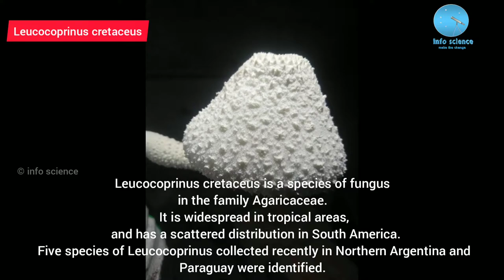Leucocoprinus cretaceus || Mushroom 🍄.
Fruit bodies of the saprobic fungus grow in bundles or in groups on woodchips, sawdust, and compost heaps, and are found in greenhouses as well as outdoors